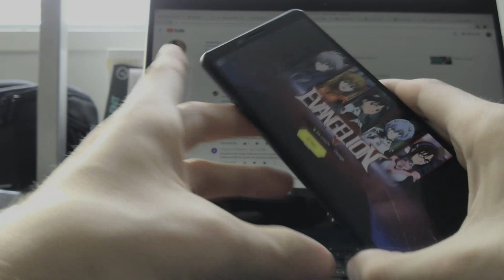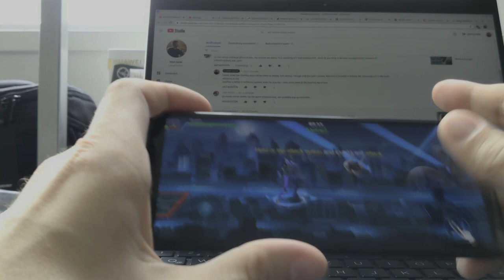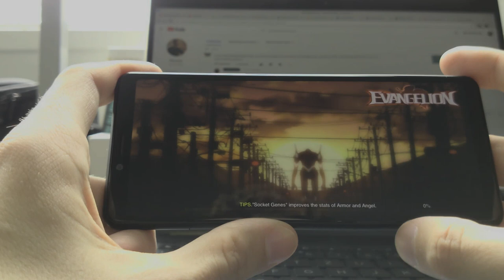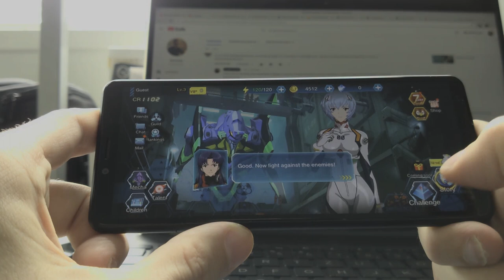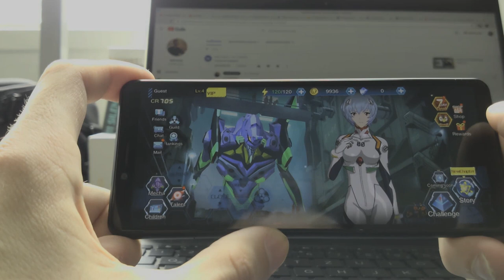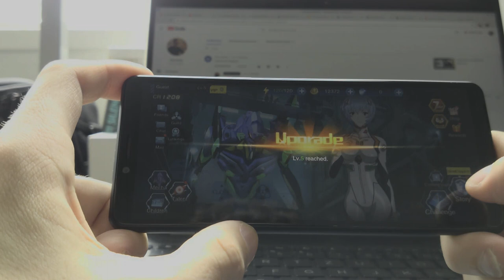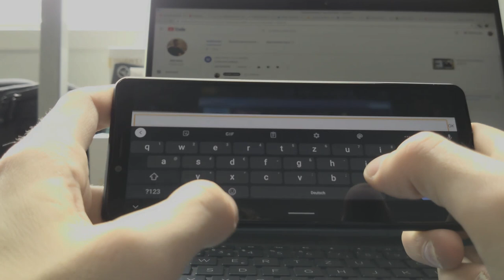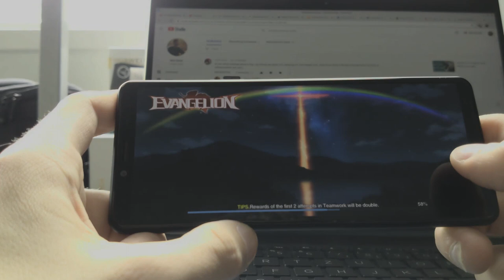Xperia10 II Eva Dawn - Gaming Test (FullHD)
As I got asked to test the Xperia 10 II with the Eva Dawn game. Here a short recording trying it out.
In general it runs smoothly.